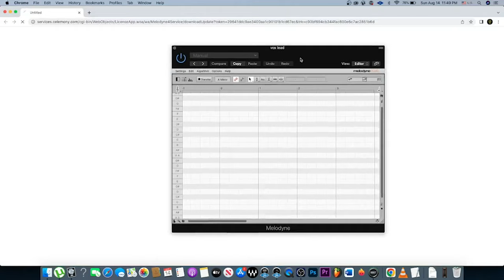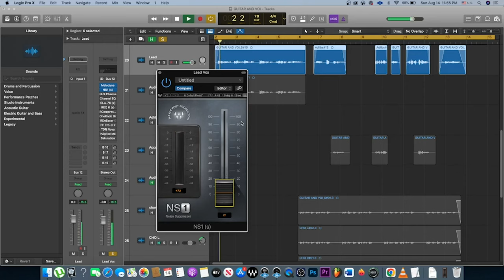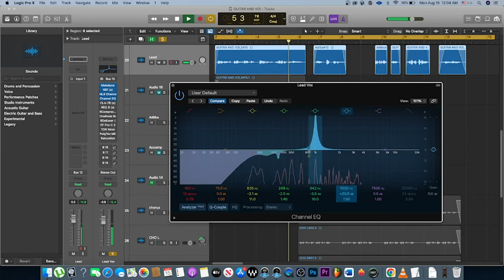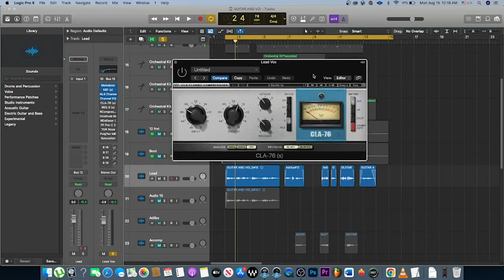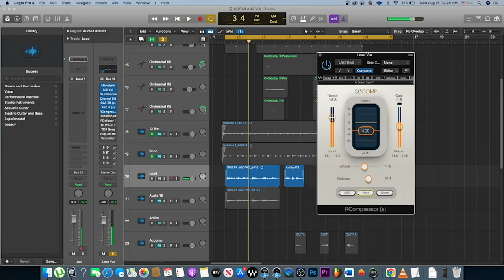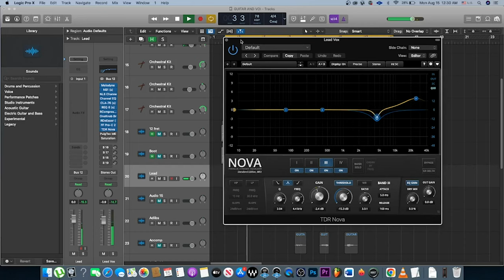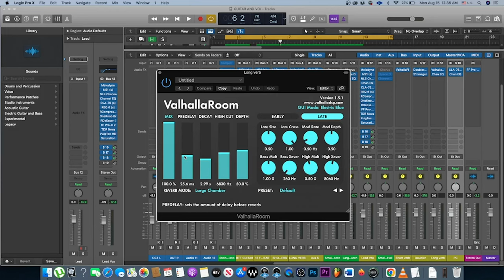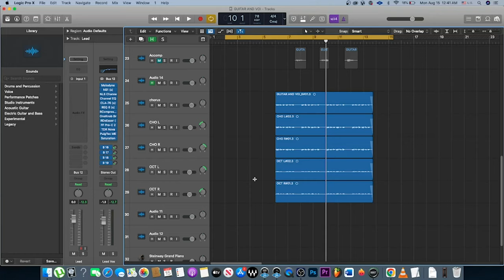🎧Fason pou ou Mikse Vwa - Debitan a entèmedyè🎶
Video sa a eksplike pwosesis pou ou Mikse Vwa a..